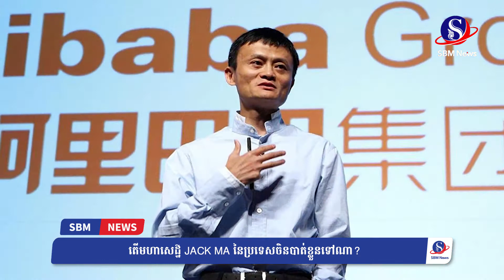តើមហាសេដ្ឋី​ Jack Ma នៃប្រទេសចិនបាត់ខ្លួនទៅណា? ទៅបង្កើតរបរថ្មី?